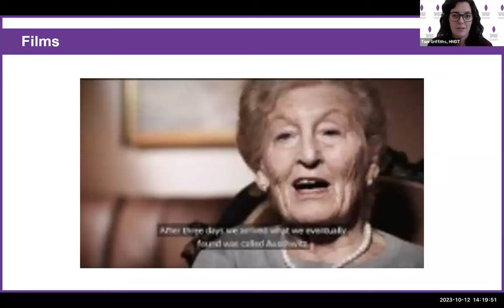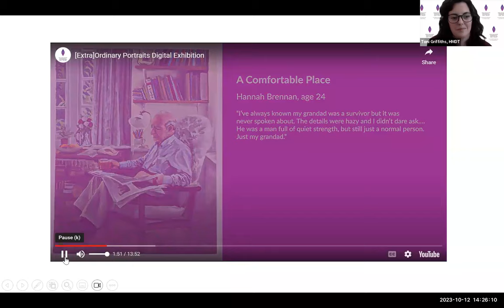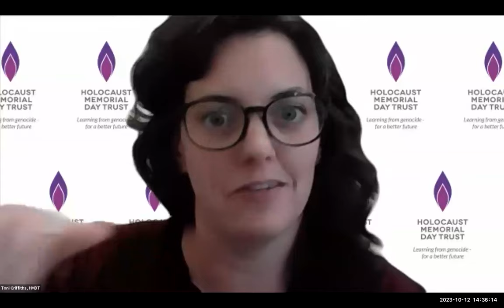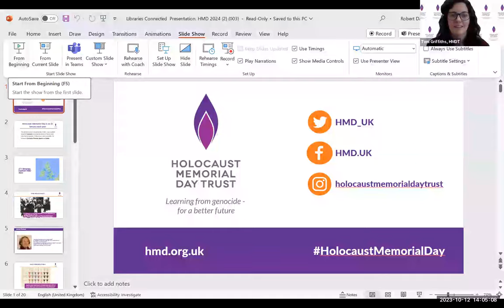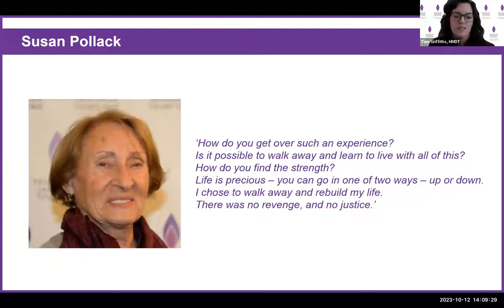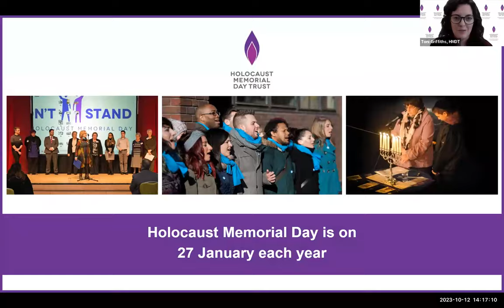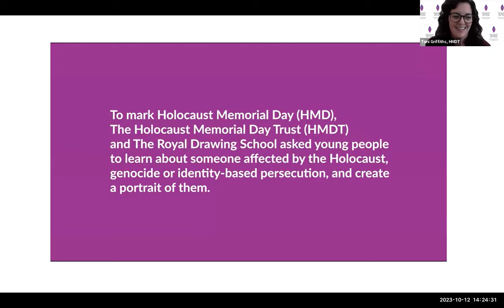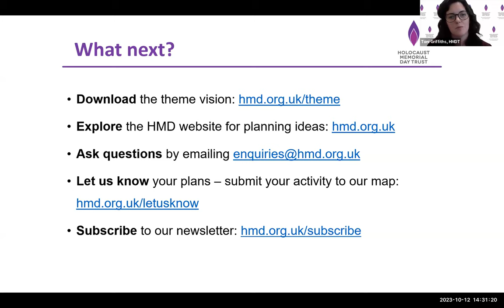Holocaust Memorial Day | Libraries Connected Webinars | 2023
The Holocaust Memorial Day Trust encourages remembrance in a world scarred by genocide. We promote and support Holocaust Memorial Day - the international day on 27 January to remember the six million Jews murdered during the Holocaust, alongside the millions of other people killed under Nazi persecution of other groups and during more recent genocides in Cambodia, Rwanda, Bosnia and Darfur.

In this webinar, staff from the Holocaust Memorial Day Trust explain how to find out more about Holocaust Memorial Day and ways your library can mark HMD in meaningful, effective ways. Dr Toni Griffiths, Senior Outreach Officer, suggests specific ideas and examples of good practice for activity organisers to get involved, whether you have organised activities before or you are new to taking part.